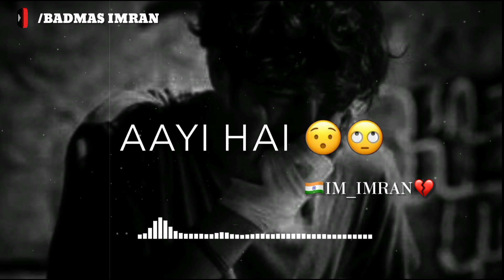🥀💔Dard Hota Hai Dard Hone Do WhatAapp😓😭 Status Video|| Very Sad Song Status|Badmas Imran(1080p)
music...
heart broken sad song
whatsapp status
punjabi heart broken sad song
status
best heart broken sad song
status
english broken heart sad song
status
heart broken sad shayari
status song

IMPORTANT NOTICE : These All Things Are Copyrighted. We Just Edited And Published To Audience For
Entertainment Purpose Only. All Right
to above Music Label And No Copyrights Infringement Intended.

Under Section 107 of The  copyright Act 1976, allowance is made for "fair use" For purposes such as criticism, comment news reporting, teaching, scholarship, and research.fair use is a use premitted by copyright statute that might otherwis be infringing .non- proflt educational or personal use tips tha balance in favor of fair use..

Keep Supporting 💪
Keep Loving ❤️
Keep Sharing ⤴️

WhatsApp status,
WhatsApp video,
Very sad whatsaap status video,
Sad Shayeri Status,
BroKen boyStatus,
Breckup boy WhatsApp status,
Heart'touching Shayari status,
Heart touching Shayari status video,
Sad line shayari Status Video,
Gf bf sad whatsaap status video,
Sad Shayari,
Broken boy,
Sad lyrics status,
Sad lyrics Whatsapp status video,
Breckup Shayari Whatsapp status,
Breckup Boy Status Video,
Very Heart' Touching Line Status,
New 2020 Breckup Boy Status,
WhatsApp status video,
WhatsApp status,
WhatsApp video,
Sad Shayeri Status,
BroKen boyStatus,
Heart'touching Shayari status,
Sad Shayari,
Broken boy,
Sad lyrics status,

Whatsapp status,
whatsapp status,
bewafa song
,romantic songs
,romantic love story
,whatsapp status,
new Punjabi sad song,
Punjabi sad
,new sad song Punjabi,
sad song ,